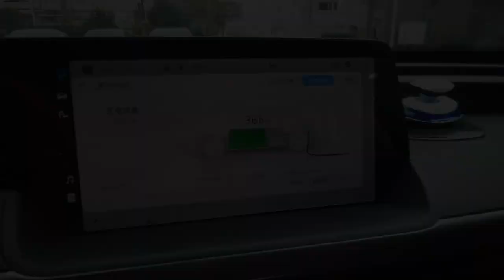ev charger instructions for use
How to use the ev charger for your elecctric car?